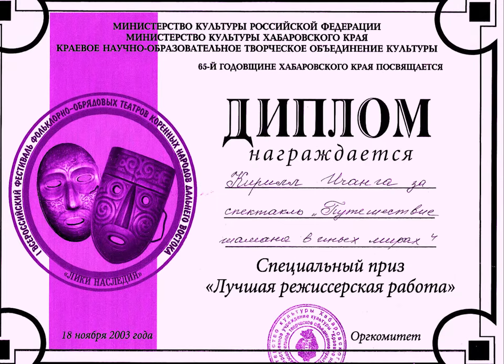В пламени танца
Кирилл Ичанга. 2017  год.